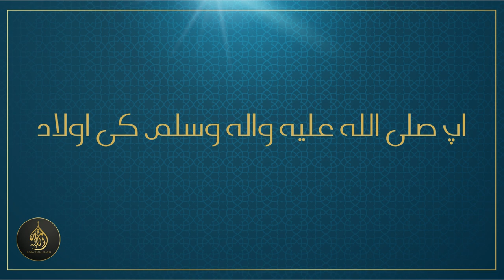Chapter 7 | Seerat Ul Nabi (Life of the Prophet) S.A.W [01-10-2023]